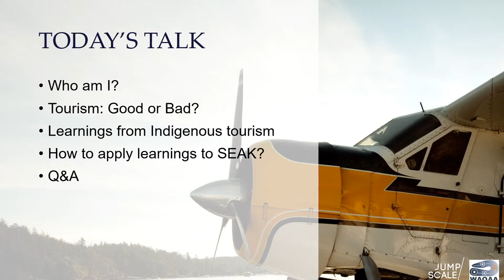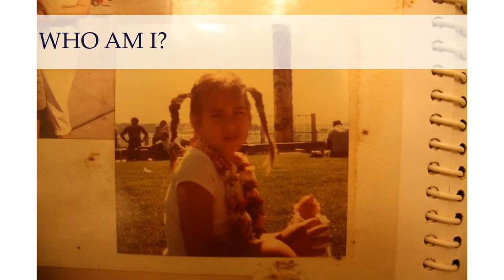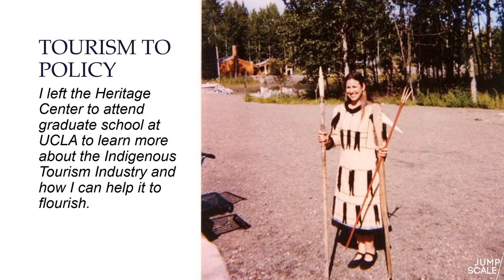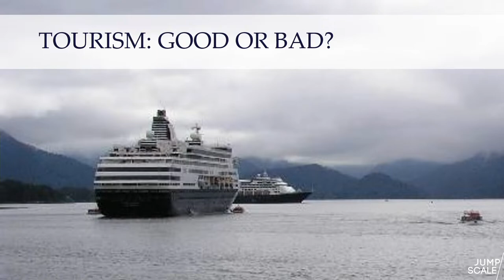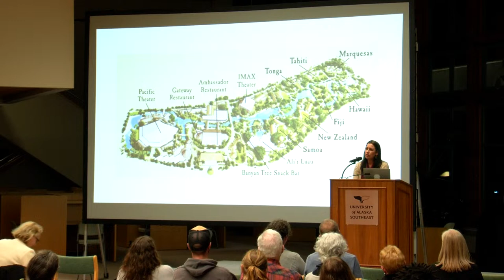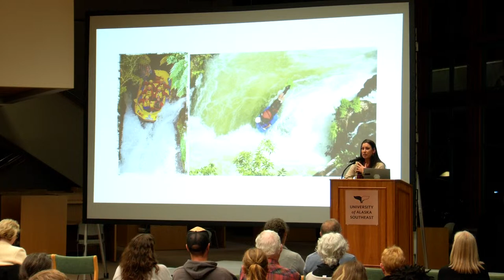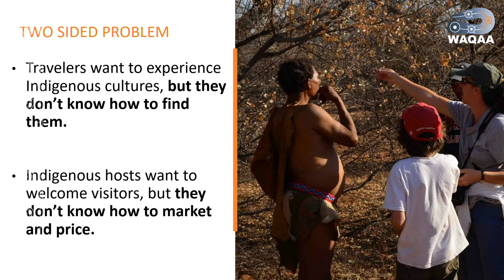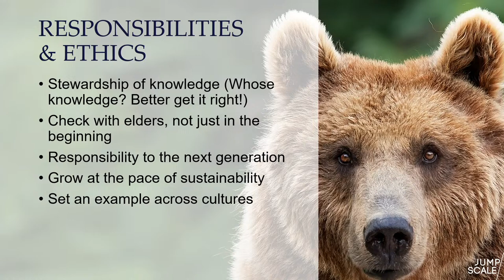Alexis Bunten // Lessons from Indigenous Tourism for a Regenerative Future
The tourism industry is often criticized for its rampant overdevelopment of destinations, and the exploitation of vulnerable populations. While this is true, the industry is also capable of providing economic diversification while protecting ecosystems and perpetuating local cultures. These “new” models for tourism are being led, in a large part, by Indigenous communities whose business models are based in traditional values for community and stewarding the environment. These businesses provide jobs that allow tribal members to “stay home” and steward natural resources, while being compensated to perpetuate and share their cultures. Increasingly, non-Native peoples are coming to understand the value of aligning business models with deep connections to place, and respect for all living things. These leaders understand that humans need to mitigate the capitalist practices that have led to the climate change crisis and global ecocide.

Join Alexis Bunten, author of “‘So, how long have you been Native?’ Life as an Alaska Native Tour Guide,” (University of Nebraska Press) and “Indigenous Tourism Movements” (University of Toronto Press) for an in-depth exploration of Indigenous leadership in the regenerative tourism space to learn best practices for increasing the quadruple bottom line (people, planet, profit and purpose) via tourism in Southeast Alaska and beyond. Alexis, a shareholder of Bristol Bay Native Corporation and Paug-Vik Village Corporation, has researched and worked in the Native-led tourism industry since 1997. She currently lives in Monterey California, and owns WAQAA LLC, which is dedicated to forwarding transformational travel through cross cultural experiences. She has taught at UCLA, Humboldt State University, University of Victoria, Wellington, and Paris I Panthéon-Sorbonne University, as well as held postdoctoral positions at University of California Berkeley and Santa Cruz.